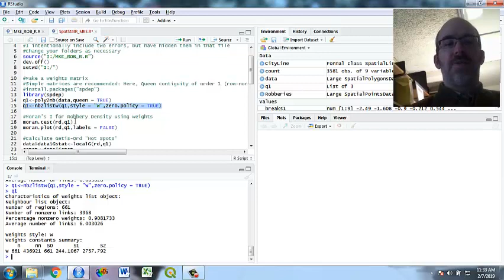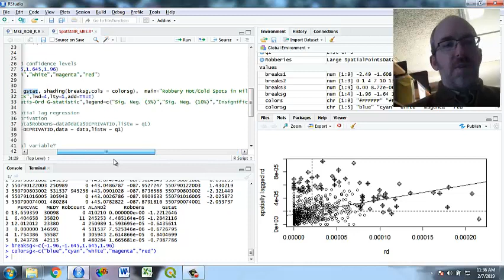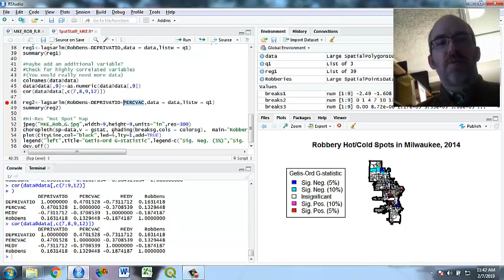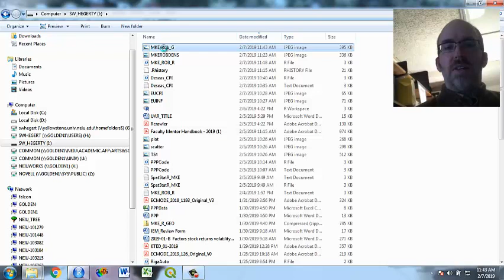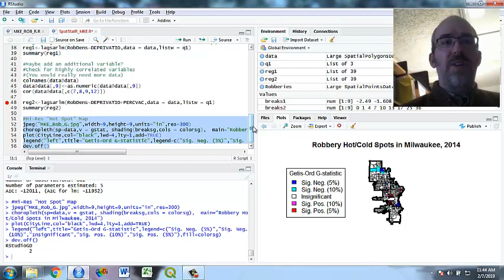Applying Basic Spatial Statistics to Crime Data in R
Using 2014 crime density data, we create a weights matrix and test for spatial autocorrelation across Milwaukee block groups. We also calculate the Getis-Ord G-statistic and find robbery "hot spots." Finally, using census data, we estimate simple spatial lag regression models and find socioeconomic deprivation, but not the vacancy rate, to be significant determinants of the robbery density.